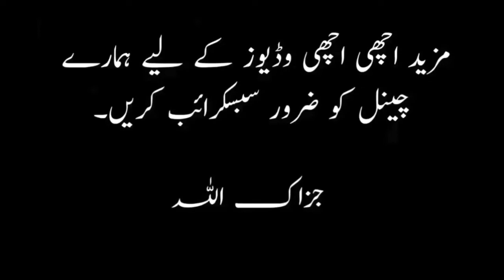Bismillah Parhne ke Fawaid || बिस्मिल्लाह पढ़ने के फायदे || By Syed Maqsood AnS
Bismillah Parhne ke Fawaid || बिस्मिल्लाह पढ़ने के फायदे || بسم اللہ پڑھنے کے فائدے

Note..!